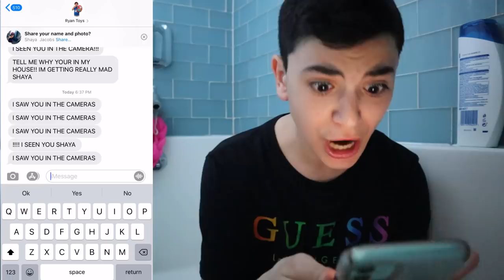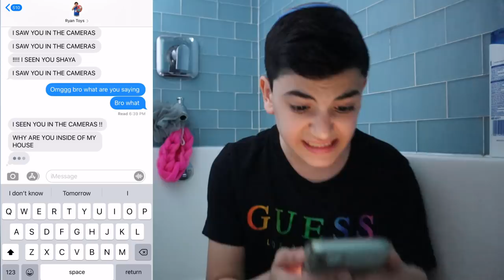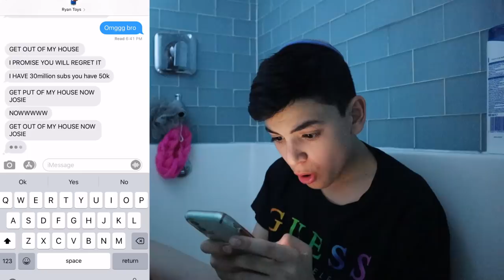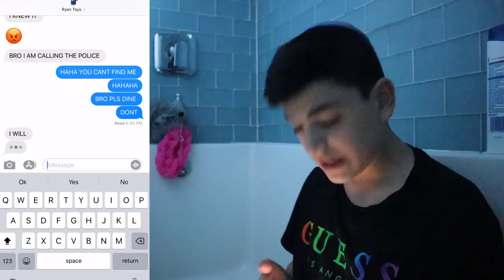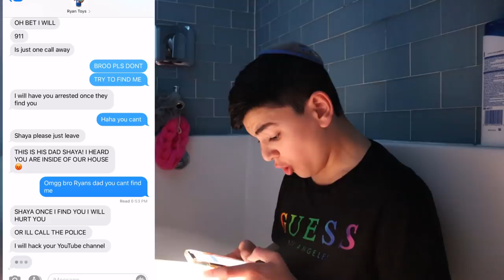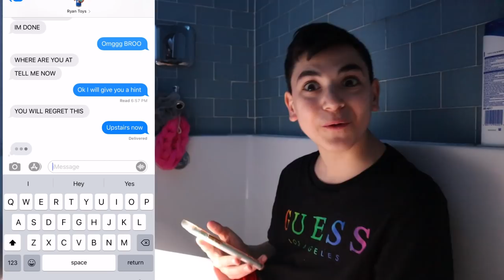24 HOUR CHALLENGE IN RYAN'S WORLD HOUSE!! *OMG HE FOUND ME!*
24 HOUR CHALLENGE IN RYAN'S WORLD HOUSE!! *OMG HE FOUND ME!* IT WAS NOT GOOD HIS DAD FOUND ME ALSO! IT WAS BAD BUT IT WORKED HELP!!